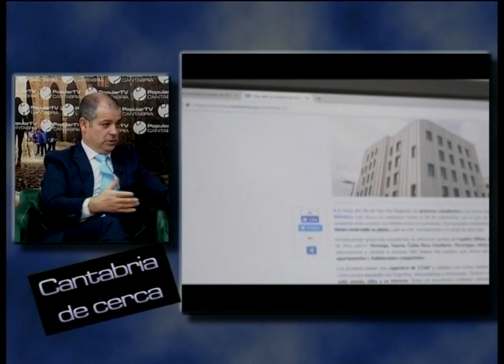Ruben Calderón | Cantabria de cerca PopularTV | Universidad Europea del Atlántico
Entrevista al Rector de Universidad Euopea del Atlántico, Rubén Calderón, en Cantabria de cerca, programa de Popular TV presentado por Laura Caramelo.